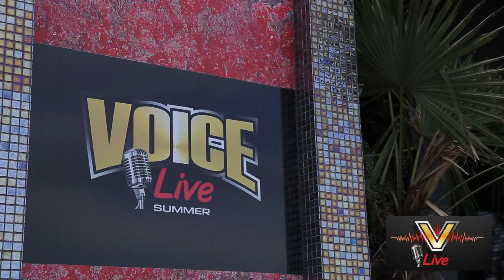Sakura Katerini Judo Club 2013-2014 HD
Sakura Katerini Judo Club season 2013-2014.
In this video you will see:
Judo training on tatami, ''Kata'' exams,throwings highlights,training on sand.
Producer/Director : Юлия Зыкова( Yuliya Zykova)
Editor   : Юлия Зыкова( Yuliya Zykova)
Cast     :Athletes ,Trainers of Sakura Katerini Judo Club.
               2.empire of the sun-alive
               3.imagine_dragons_ft_kendrick_lamar_-_radioactive_remix_
               4.one-republic-love-runs-out
               5.faul_ft_wad_ad-changes
Big thanks to Voice Live(Habana Club).